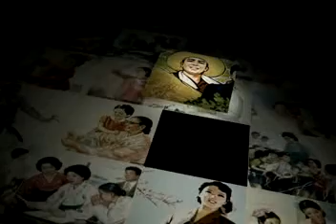Kimjongilia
North Korea is one of the most staggering human-rights and humanitarian disasters in the world.                                                      Vaclav Havel
KIMJONGILIA, The Flower of Kim Jong Il, is the first film to fully expose the disaster through a tapestry of defectorsstories,North Korean propaganda, and original performance. This feature documentary shows why the defectors fled, describes their hair-raising escapes, and recounts the dangers they face in China, hunted by Chinese as well as North Korean police. These refugees are from every walk of life, from child concentration camp inmates to an elite concert pianist. But their stories all speak of body-and-soul killing repression and paint a picture of a country so far off the rails it defies belief. Ultimately, these humble heroes are inspiring, for despite their suffering, they hold out hope for a better future.